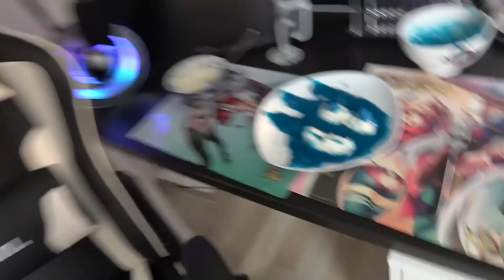German Man vs. Sonic Blue Curry [I Tested the World's Most Disgusting Curry, here's how it Tastes]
Today I test the sonic blue curry from japan and it's as fkin disgusting as it looks and sounds. enioy lol

0:00 Intro
0:47 Unboxing
2:47 "Cooking"
3:29 Pets do be tasting first in case it's hazardous
4:16 Taste Test & trying to not throw up
7:50 Bonus Footage & Doushinjis

Gordon Ramsay Future Canoe Butter chicken